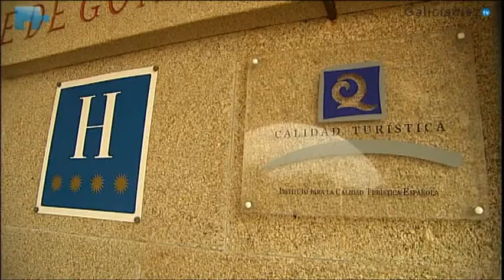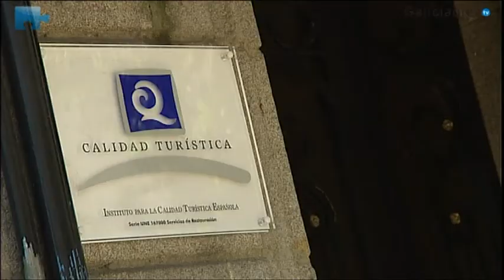Qalicia con Q de calidad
Nuestros hoteles además de encanto y gastronomía, encabezan el ranking de calidad en España